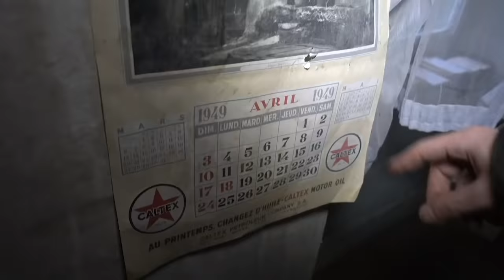Dangerous Explore inside the Paris Catacombs (OUR STORY) *SHOCKING* | Roadtrip France S01E02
Welcome to Explomo, we are very hyped to share you our shocking story of the Paris Catacombs. This is undoubtedly the craziest and most dangerous explore we have ever done.

Next video online NEXT WEEK WEDNESDAY 8 PM!

● Johannes Bornlöf - Private Firm 1 (ES)
● Elderbrook - Talking
● Magnus Ringblom - Fear Less (ES)
● Qkj - Reverberation